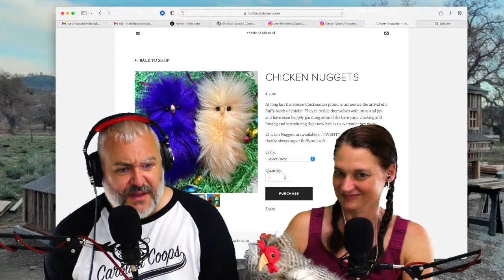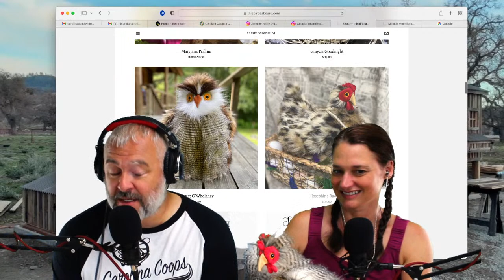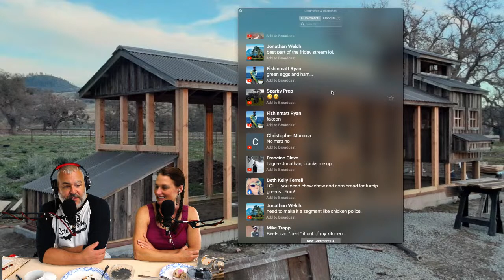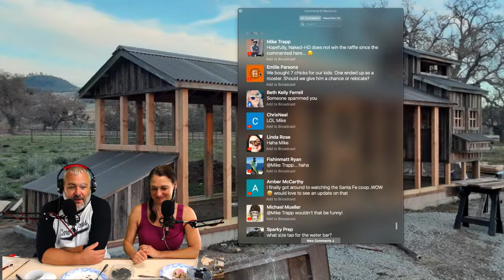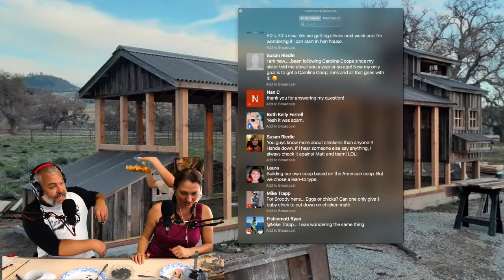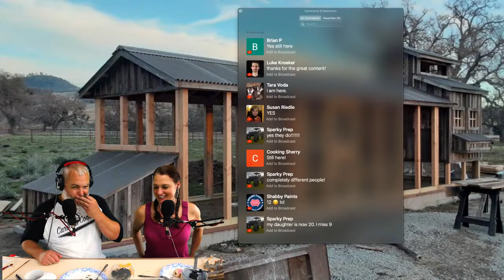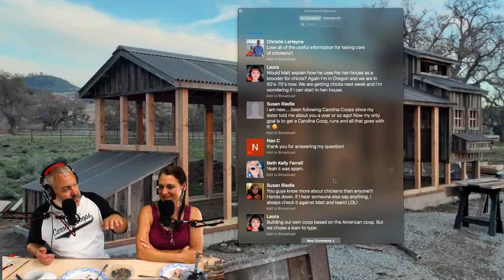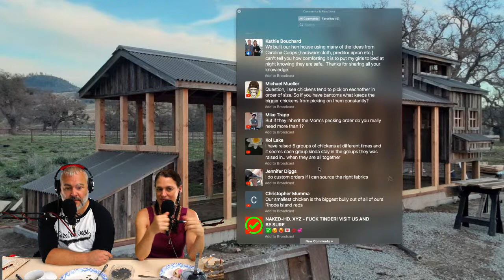Video Chicken Live: Jennifer from This Bird's Absurd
Coming to you live from Creedmoor, NC is Video Chicken Live where we discuss and answer your questions about everything chickens and coops. Ask any question you want and Matt, Kristen and Ingrid will answer for you. We specialize in chickens and chicken coop construction.

Today's guest is Jennifer Diggs creator of This Bird's Absurd. Jennifer hand makes beautiful stuffed animal chickens, chicks, and other animals, plus she does custom made orders. Jennifer talks about how she got started and her inspiration for her chickens.

An anonymous customer gifted Matt, Kristin, Ingrid, and Gnon with these chickens and we were all so impressed.